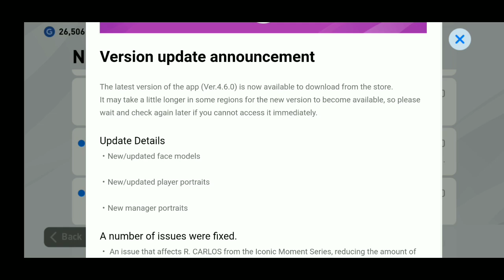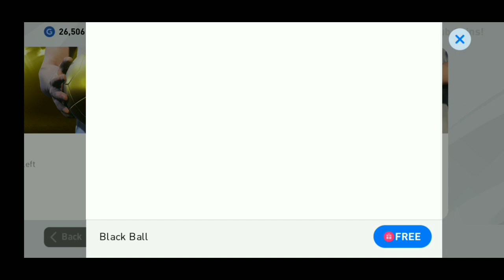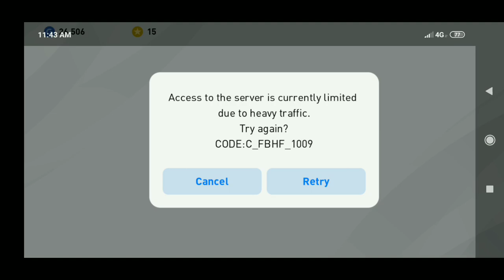Pes Mobile New Update 4.6.0🔥🔥🔥|What's New In This Update|Pes Mobile Malayalam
pes mobile 2020 Malayalam
free black balls in pes
pes mobile 4.6.0
pes mobile new things in this update
pes mobile 2020 new update review

pes 2020 mobile dribbling skills,